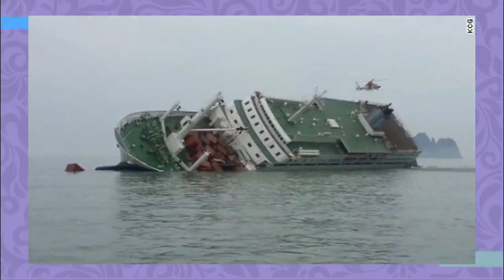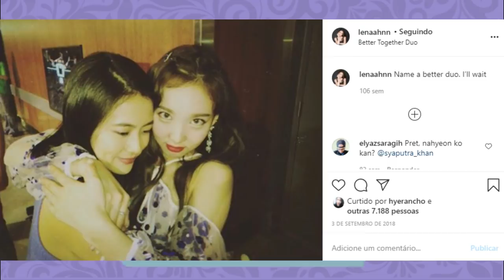CONHEÇA O 6MIX: O GRUPO CANCELADO DA JYP (O Twice não existiria?)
Hoje viemos contar pra vocês a história do grupo 6MIX, o grupo da JYP que nunca debutou. Venha entender essa história.

Quem somos?